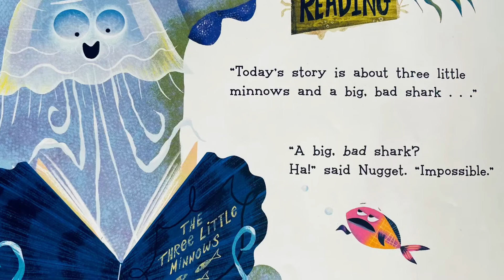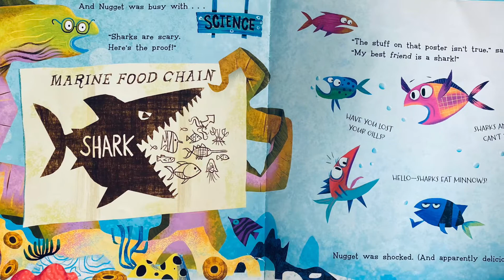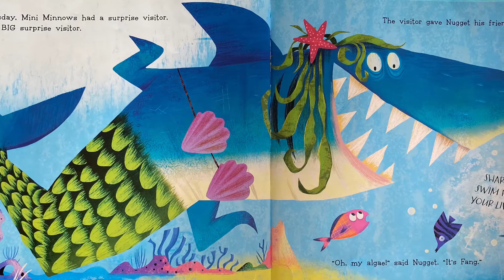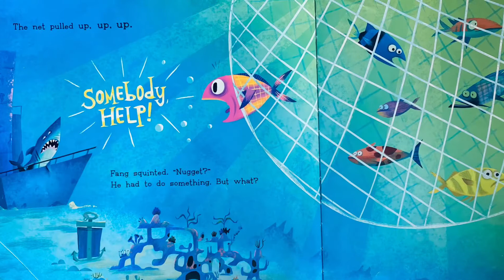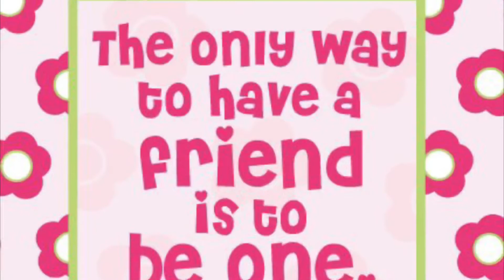Nugget & Fang.. Friends Forever or Snack Time?